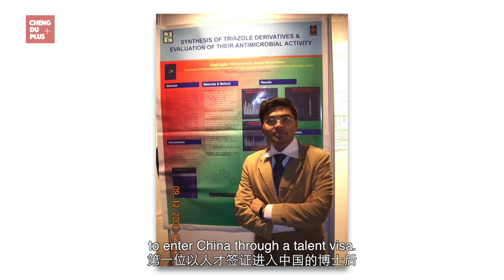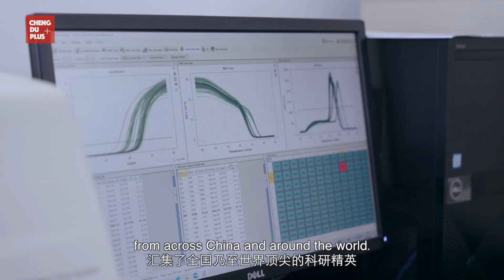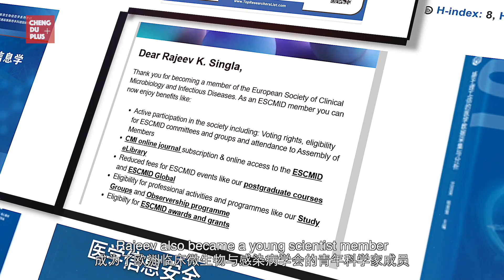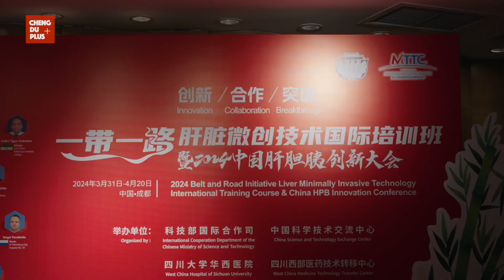India VS China in Global Medical Research—Real Life of an Indian Doctor in China’s Best Hospital...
This year, 39-year-old Rajeev became the first postdoctoral researcher at Sichuan University’s West China Hospital to enter China through a talent visa. In 2019, after completing his Ph.D. in natural product research at the University of Delhi in India, Rajeev visited China for the first time, marking the beginning of a meaningful journey that would traverse mountains and seas.